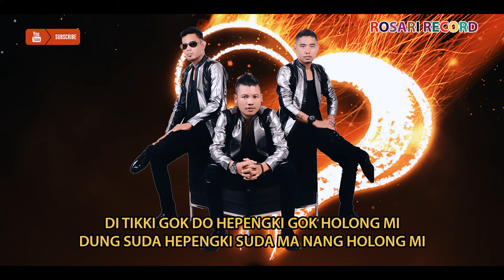Nabasa Trio - KECEWA | Lagu Batak Video Lyrik Official